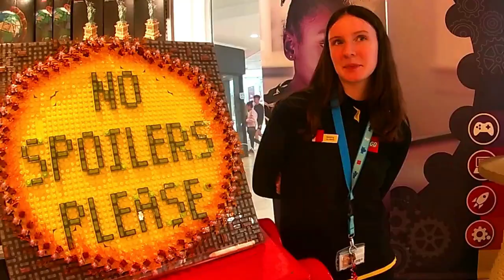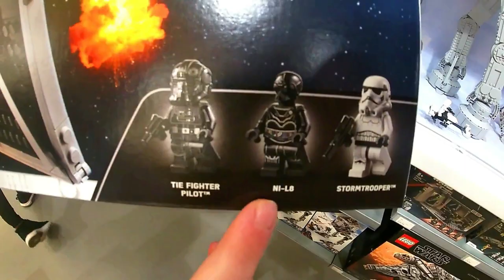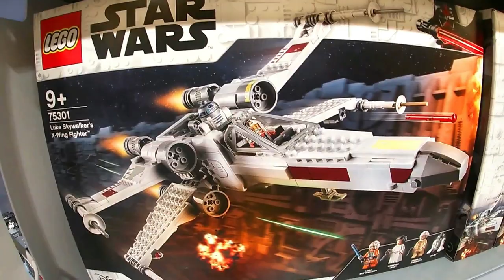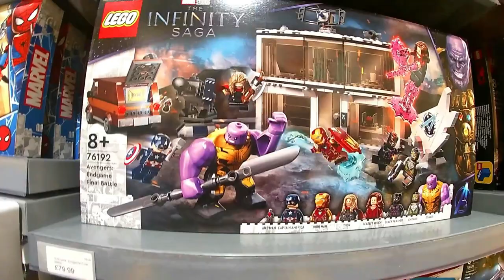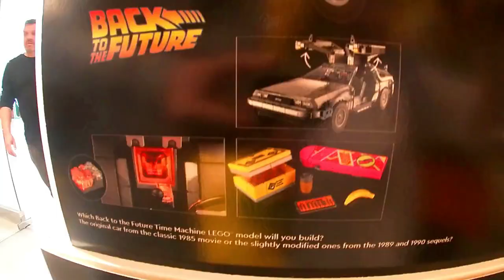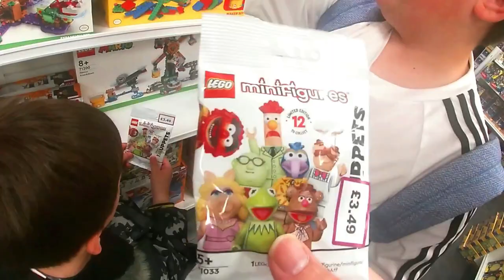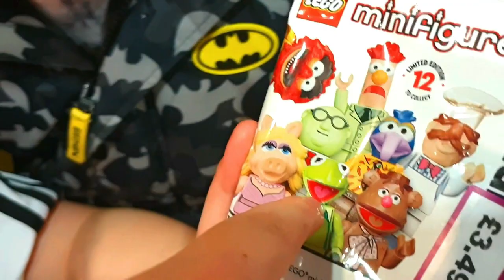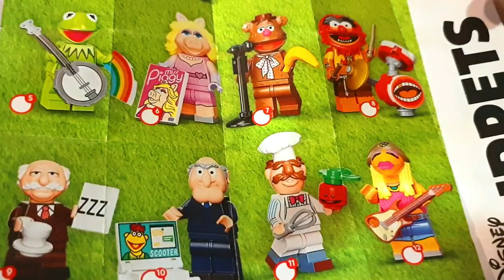The Muppets Lego Minifigures 2022 SOLD OUT - LEGOSTOREMETROCENTRE - HarleyKaboom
Muppet Lego Minifigure Hunt at the Lego Shop, Metrocentre, Gateshead with Harley Kaboom, Leila Kaboom and Toby Kaboom. The team check out cool lego sets including Marvel, Mandelorian, Spiderman, Fast and furious, Back to the future, Star Wars, Jurassic Park, Disney.
LEGO The Muppets Minifigures released May 2022. There are 12 different sold in random blind bags. They include, Kermit the Frog, Fozzie Bear, Gonzo and Camilla, Ms. Piggy, Rowlf the Dog, Swedish Chef, Beaker, Dr. Bunsen Honeydew,Animal, Janice, Statler, Waldorf
The Little Mermaid ,legoTwin,legoUsa,legoVillain,legoWaitstaff,legoWedding,legoWings,legoWitch,legoDisney's Mickey Mouse,legoDisney,legoDisney Classics,lego,legoFirefighter,lego,legoMechanic,legoMouse,legoDUPLO,legoAirline Worker,legoAlien
Horseback Riding ,mini figureHungary ,mini figureIce ,mini figureItaly ,mini figureItv ,mini figureJapan